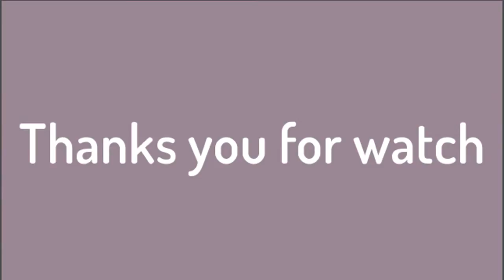Steung​ sen paris by doung virakseth - ស្ទឹងសែនប៉ារីស ច្រៀងដោយដួង វីរៈសិទ្ធ វីរៈសិទ្ធ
steung sen paris by doung virakseth - ស្ទឹងសែនប៉ារីស ច្រៀងដោយដួង វីរៈសិទ្ធ/  25 June 2017 doung virakseth song,

oy ke nhae lern mles, kham song, khemrak sereymon, khemrak sereymon song, doung virakseth, doung virakseth song, ctn, ctn tv, cnc, cnc tv, nea veachivet, dorng steung songkae, preab sovath, preap sovath song,Bong poy,
bong pouy,
Khemarak sereymun,
khem, virakseth, virakseth1,
preab sovath,
sinn sisamouth,
sin sisamot,
sin sisamoth,
sin sisamouth,
ros sereysothea,
ros serey sothea,
noy vanneth,
hem sivon,
meas soksophea,
sok pisey, toch sreynech,
song senghon,
keo sarath,
sokun nisa,
aok sokunkanha,
oak sokunkanha,
houy meas,
pen ron,
Khmer boxing,
Ctn,
ctn comedy,
ctn peakmi,
ctn joke,
ctn funny,
abc news,
sambok khmom,
my tv,
apsara tv,
apsara news,
bayon tv,
international tv,
cnn,
anilmal video,
Sambok khmom,
rfa,
rfi,
voa,
fm 102,
fm 105,
Peakmi,
peakmy,
kroeun,
kreun,
krem,
koy,
kroch,
kroc,
knhong,
chem, khmer new song1, virakseth doung,
neay peakmi,
neay peakmy,
neay kroeun,
neay kreun,
peakmi comedy,
ctn peakmi comedy,
peakmi funny,
peakmi week,
peakmi joke,
nila, Khem veasna,
hun sen,
sam rainsy,
kem sokha,
kem ley,
kem lei,
sok toch,
thy sovantha,
cnrp, keo veasana, kaev veasana, keo veasna song, sneha dom boung chea sneha chher cab,